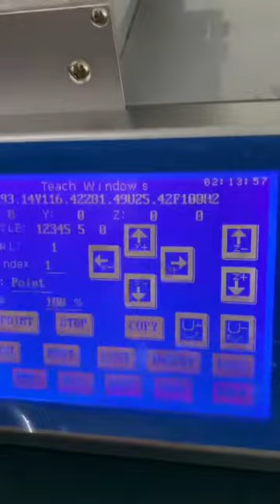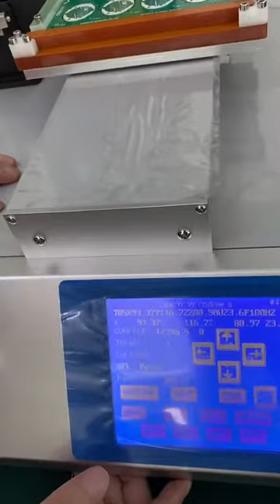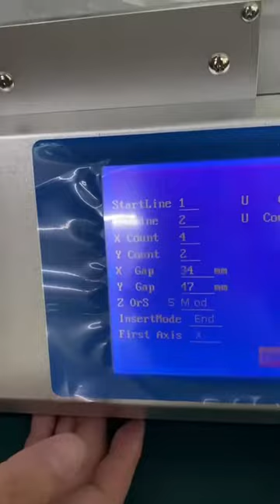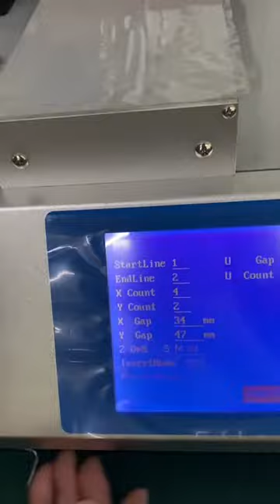How to program our soldering machine with Zelanian customer's PCB board?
This is the soldering machine to our Zelanian customer,who bought a 2 working table desktop screwdriver machine,and then after about 3 month bought 1 soldering machine and 1 screwdriver machine again.